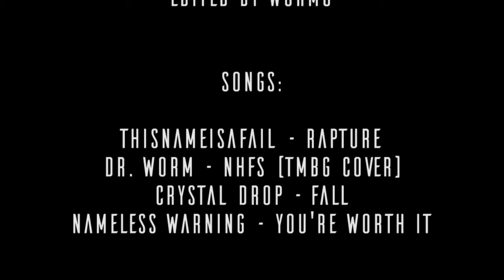Mormontage | A LDSG Community Halo 5: Guardians Montage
wormosteeze x LDSGamers community montage

Check us out at ldsgamers.com to join our clean and friendly gaming community!